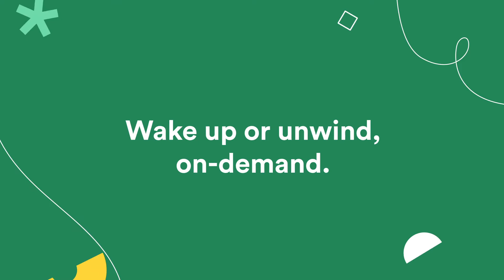Unmind x UNiDAYS | Body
Quick fit.
Students can save money and time with Unmind's mega library of Body tools. From yoga and stretching, to sweat-heavy workouts and expert-led nutrition, you can boost both body and brain; superfast and free.